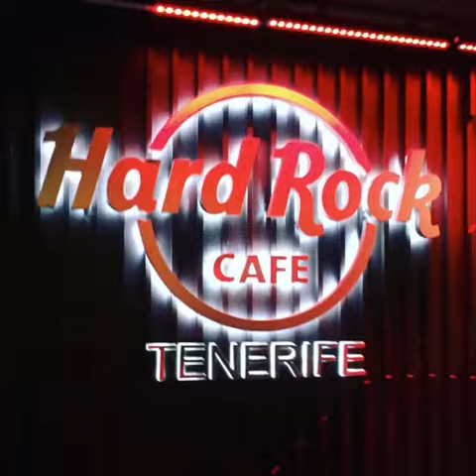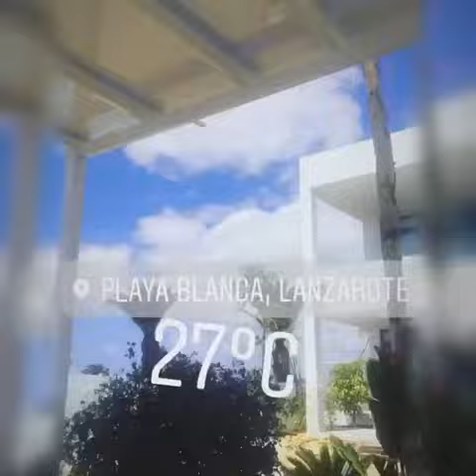Vacanze 2017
Tenerife - Lanzarote